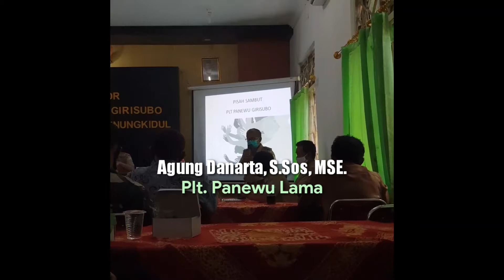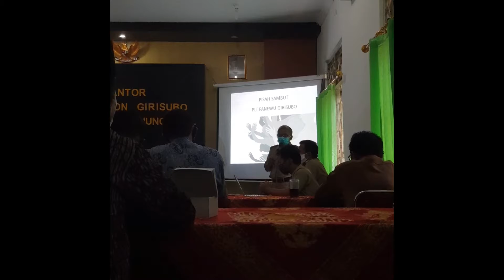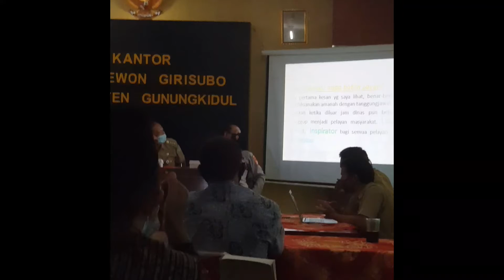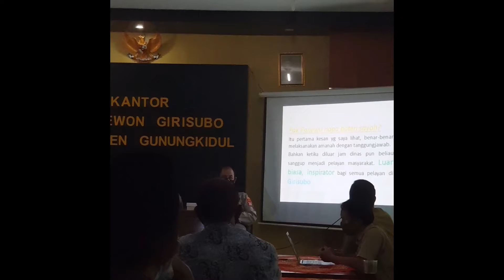Pisah Sambut Plt. Panewu Girisubo | Agung Danarta, S.Sos, MSE. 🤝 Alsito, S.Sos.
Acara pisah sambut Plt Pamewu Lama, Agung Danarta, SSos, MSE ke Plt Panewu Baru, Alsito, SSos, Selasa, 2 Maret 2021.